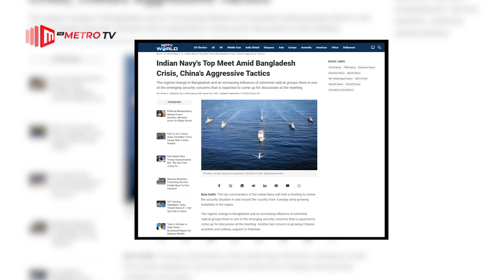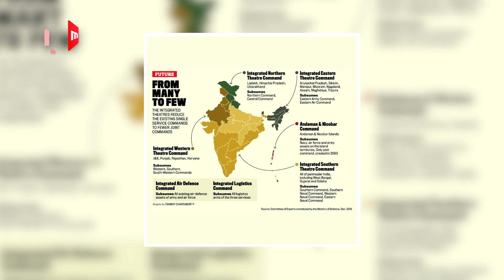ভারতীয় নৌবাহিনীর ৪ দিন ব্যাপী বৈঠক | Indian Navy | Top Meet | The Metro TV